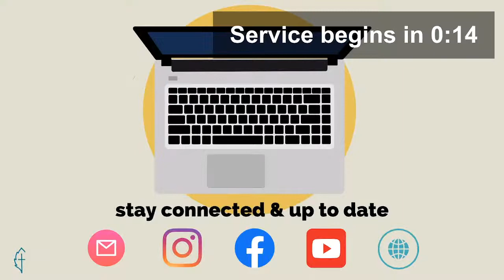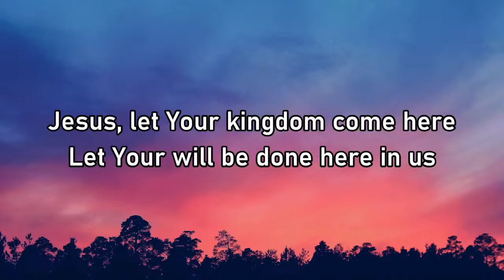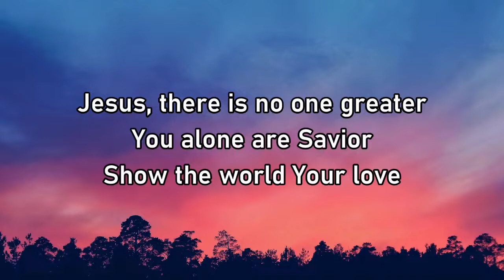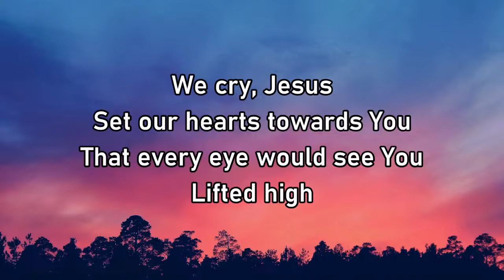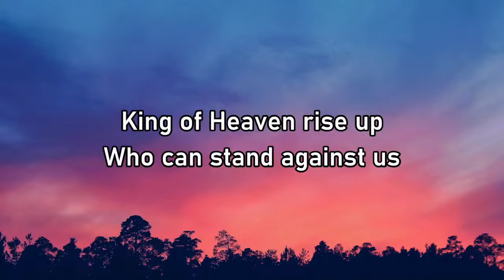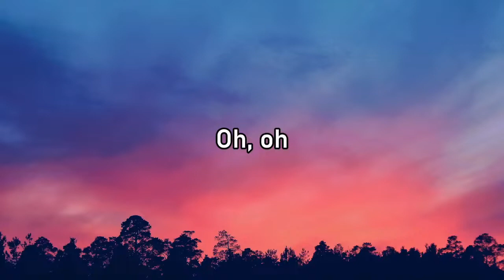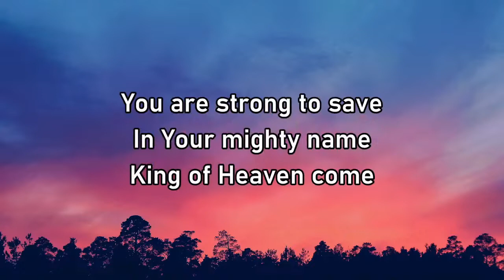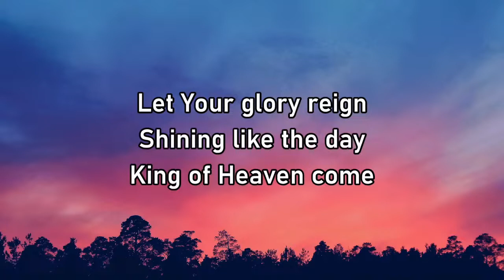6. This is the Way | Surrender is Key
Welcome to Crossway Elm Creek this morning!